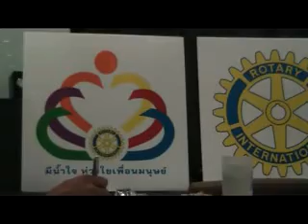โรตารีสากล องค์กรบำเพ็ญประโยชน์โดยไม่มุ่งหวังสิ่งตอบแทน ผชภ ยอด แสงสว่างวัฒนะ กับ อ